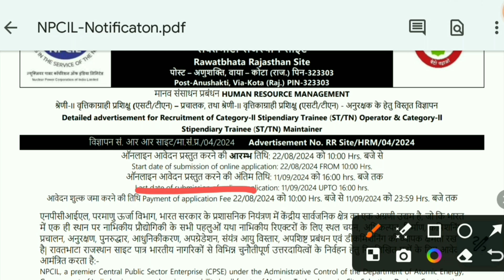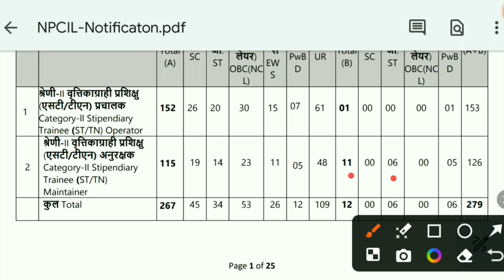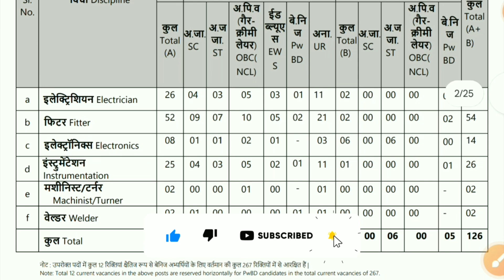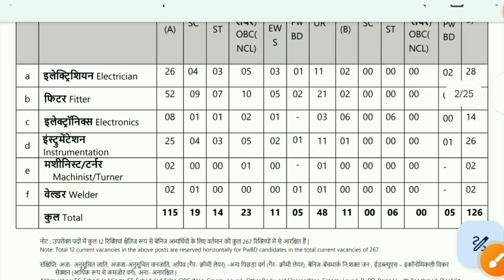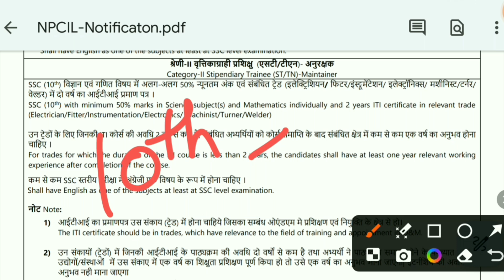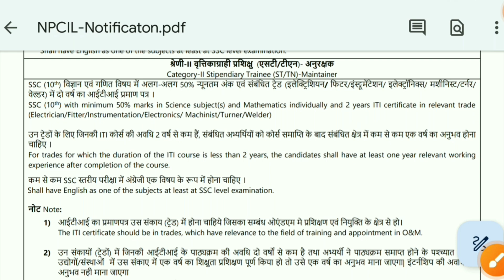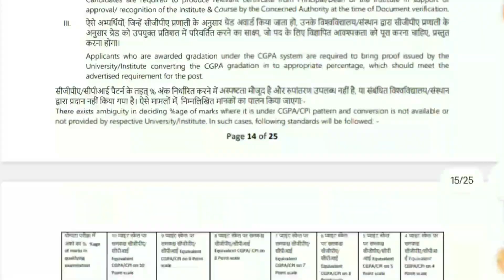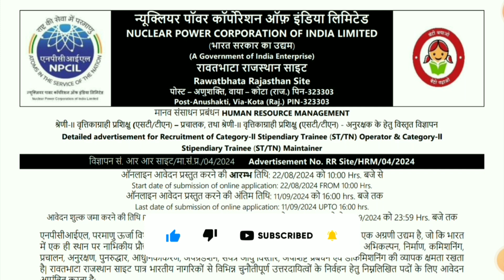NPCIL Latest Recruitment 2024 | NPCIL Stipendiary Trainee Recruitment 2024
In this video, we are providing all the latest information about Nuclear Power Corporation of India (NPCIL) Recruitment 2024.